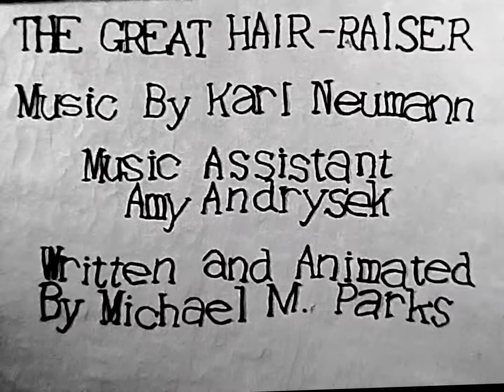The Great Hair-Raiser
This short, shot in Super8 in 1989, was something of a salvage job. I shot an entire short in black and white, unable to preview as I shot. It was about a guy having trouble writing a novel. What he wrote would appear around him and change as he changed his ideas. When I got the film back from the lab, almost all of it was out of focus. So to salvage the project, I make a much simpler movie preview spoof. Admittedly some gags fall flat, or may not be understood (Reagan turns into George Bush), but it's just supposed to be nonsense humor.